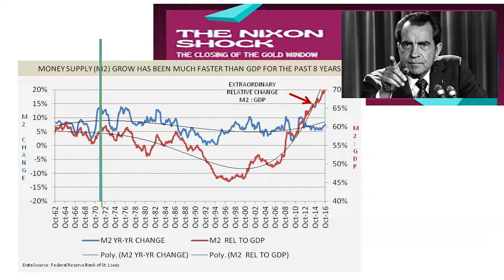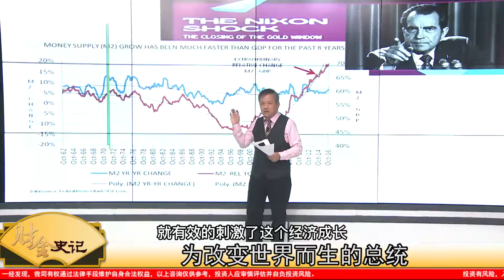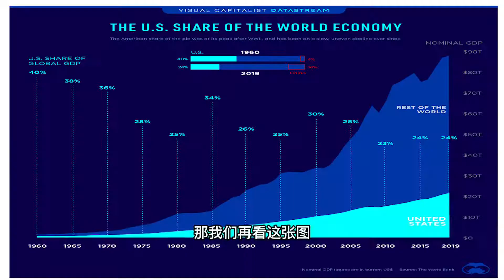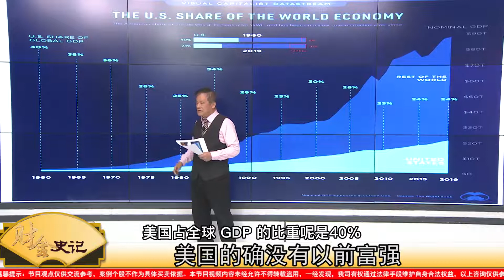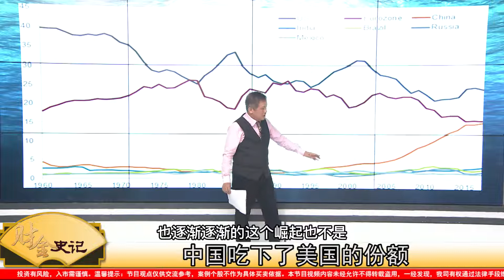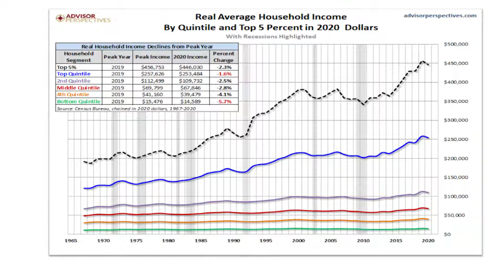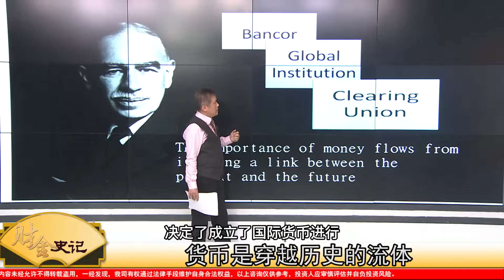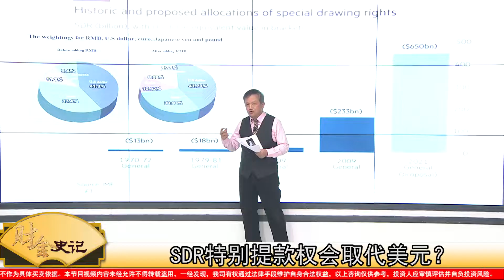五十年前埋下的風險｜【談古論金】2021/12/29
1971年8月15日，時任美國總統尼克松宣佈美元和黃金脫鈎，改變二戰以後的世界經濟格局；同年尼克松解除對中國禁運，展開中美關係正常化，重新定位多極化的權力中，尼克鬆的努力和擘劃，經歷五十年逐漸成真，堪稱戰後最有遠見，影響最廣泛的美國總統。